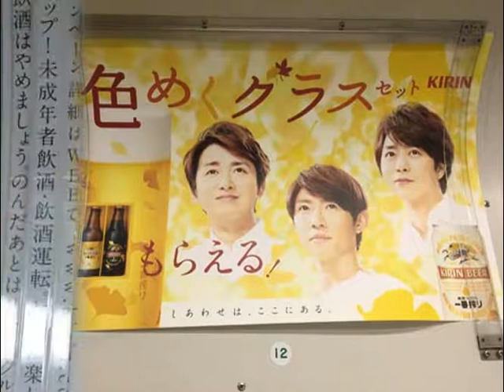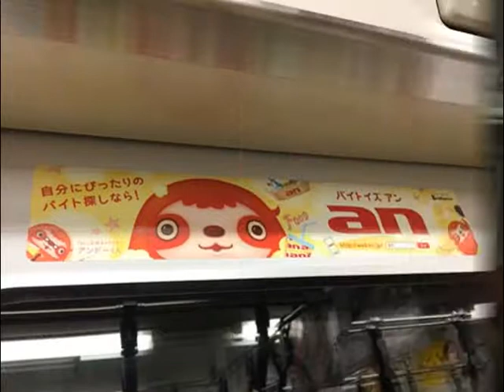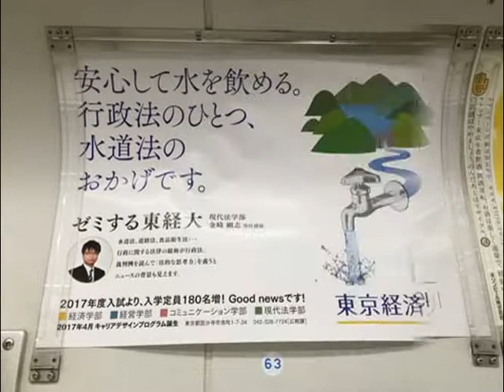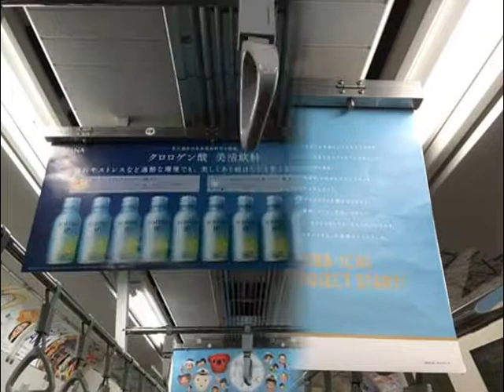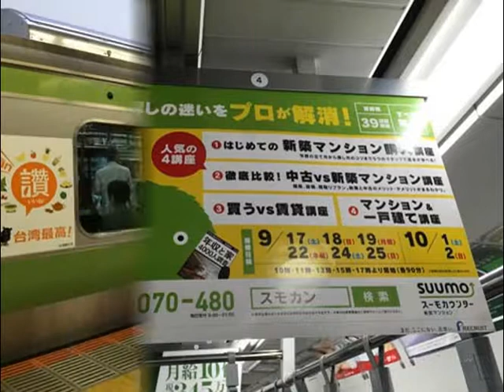玉森裕太・藤ヶ谷太輔・嵐・中村勘九郎・松坂桃李・大島優子ほか【スライド★2016/9/21：Week38】JR線電車広告（2）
JR Train HOT 100 Graphics（Sep. 21, 2016）Vol.2